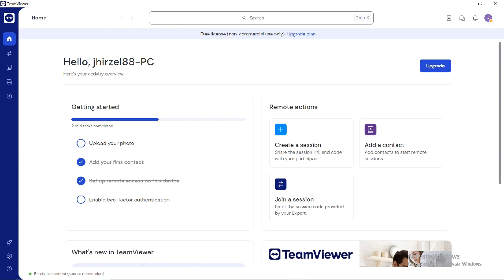SWFL Bald Eagles 06/16/2023 20:15